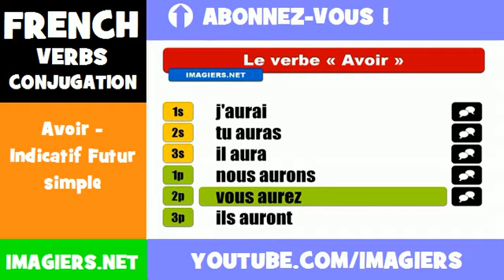French lesson = Avoir Indicatif Futur simple